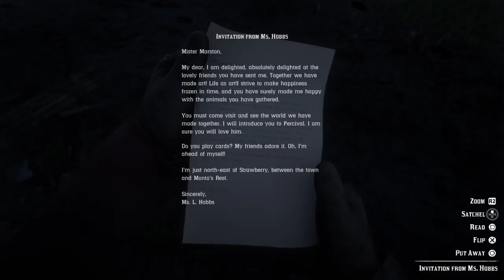Red Dead Redemption 2 Gameplay #131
Red Dead Redemption 2 is a 2018 action-adventure game developed and published by Rockstar Games.The game is the third entry in the Red Dead series
and is a prequel to the 2010 game Red Dead Redemption
The story is set in 1899 and follows the exploits of outlaw Arthur Morgan a member of the Van der Linde gang Arthur must deal with the decline of the Wild West whilst attempting to survive against government forces rival gangs, and other adversaries. The game's epilogue follows fellow
gang member John Marston, the protagonist of Red Dead Redemption